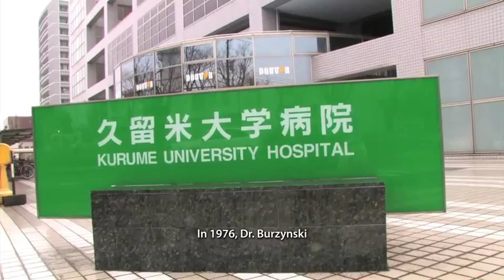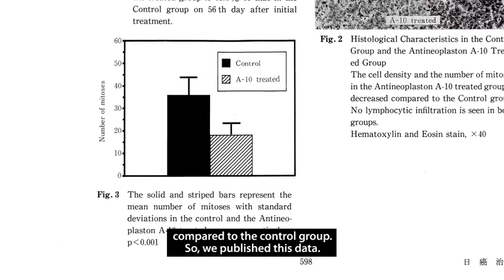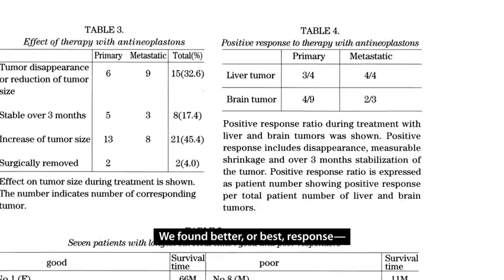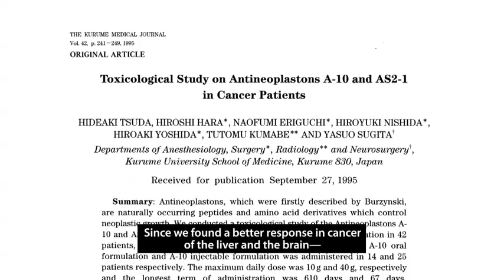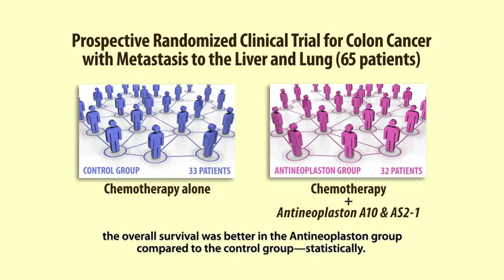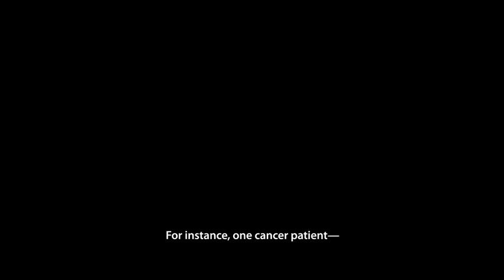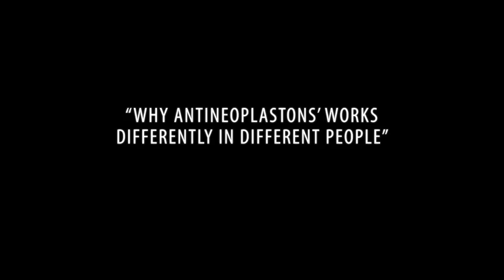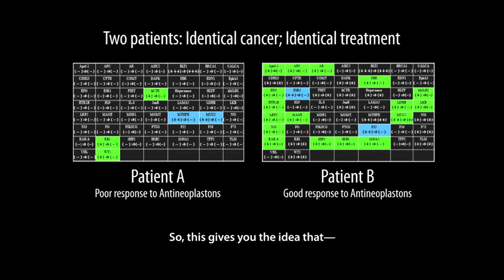Independent Randomized Studies - Antineoplastons - published. Burzynski Doc Series